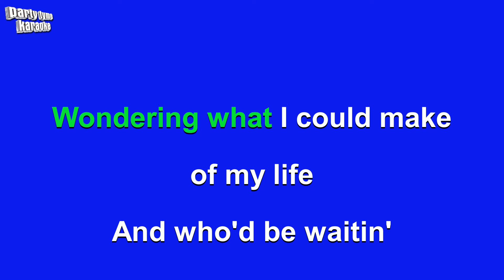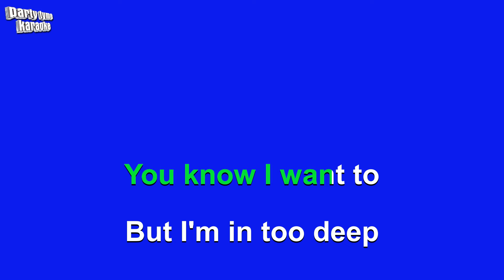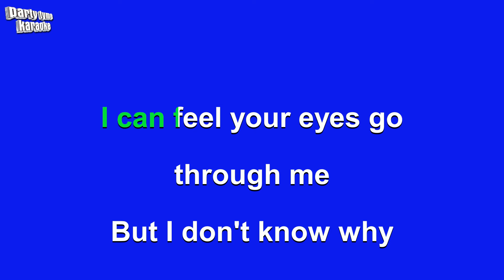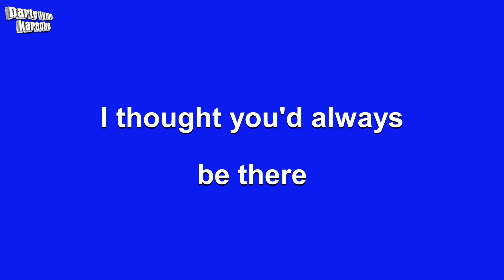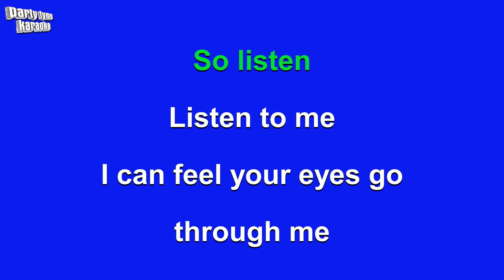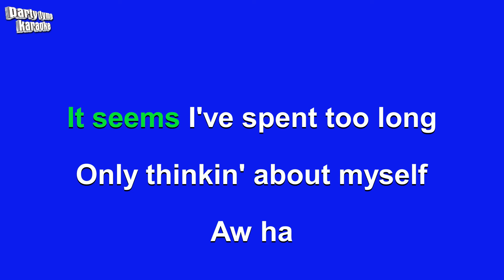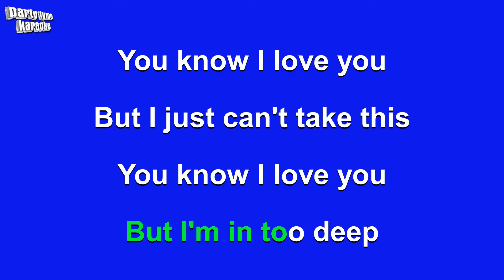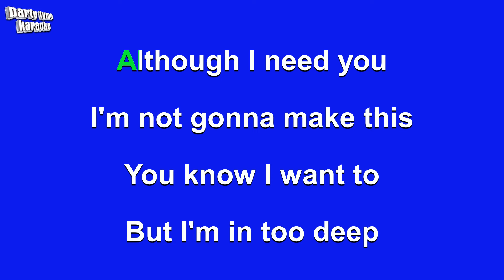Genesis - In Too Deep (Karaoke Version)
Karaoke sing-along version of 'In Too Deep'
made popular by Genesis,